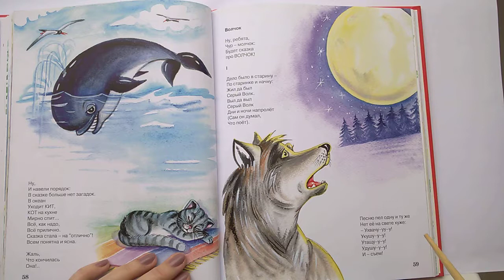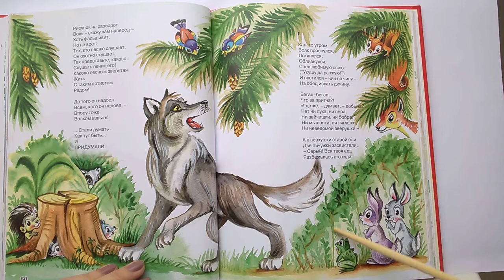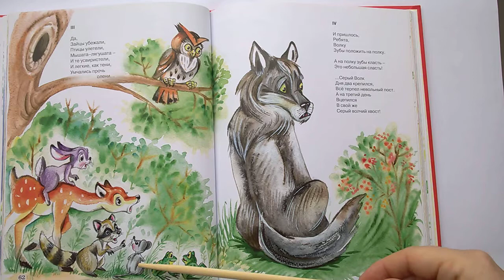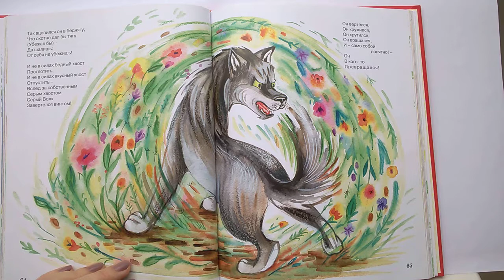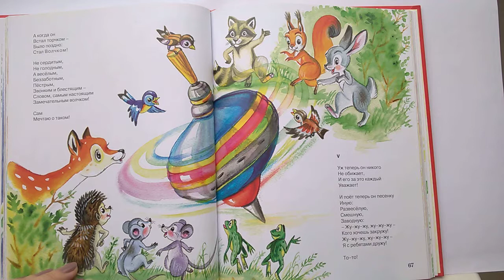017 Волчок Б. Заходер. Почитай-ка, читаем детские книги.